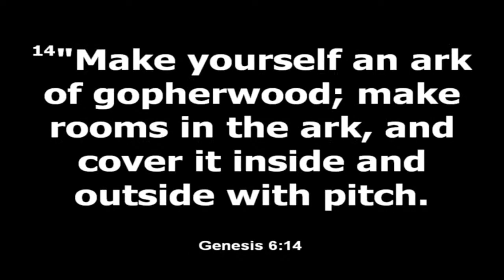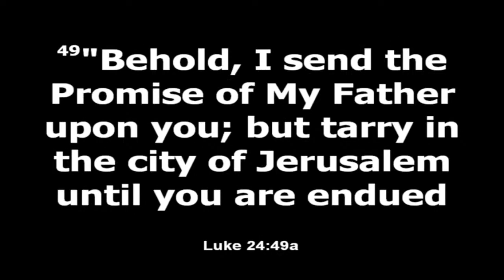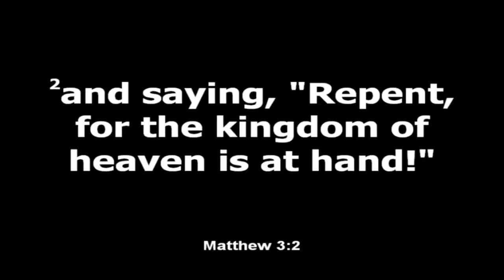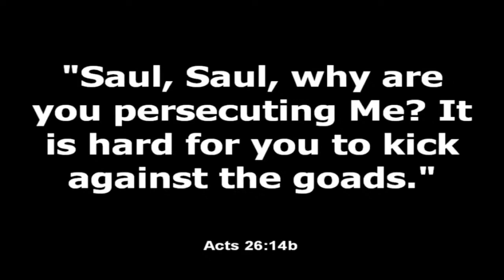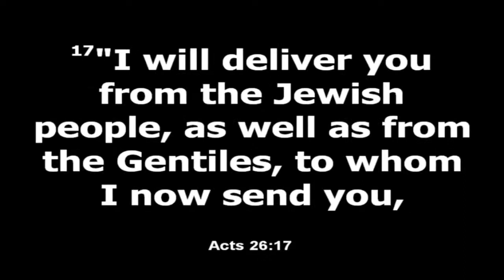MINISTRY WELL | Billy Talley (Who Are You Listening Too, God or The World?)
North Salem Baptist Church
Port Wentworth, GA